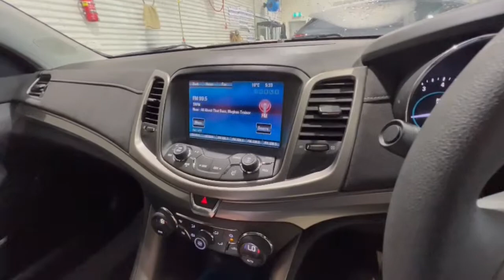2017 Holden Commodore Traralgon VIC U53276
2017 Holden Commodore VF Series II MY17 - Stock#: U53276